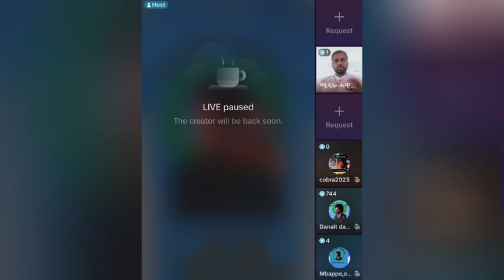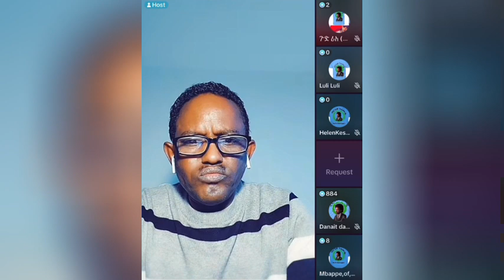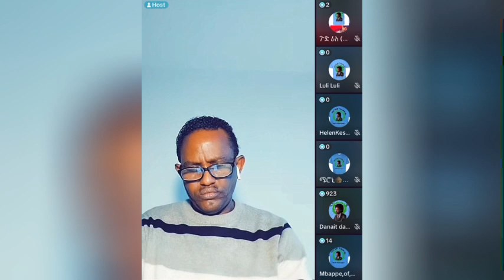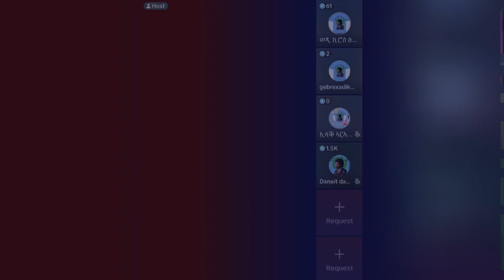Eritrean🇪🇷 tiktok🇪🇷-John black @Eri tv@Solo media@Tefetawi talkshow@Eri Sat@Neshnesh Tv@atvasena